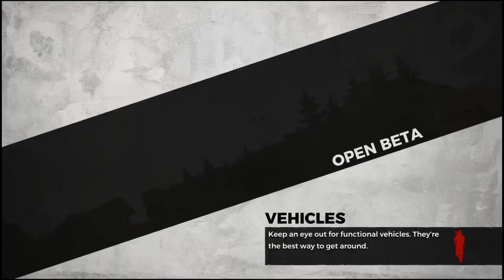Roadkill- H1Z1 PS4 battleroyale funny moments with friends part 32